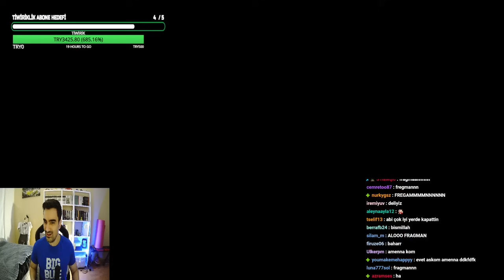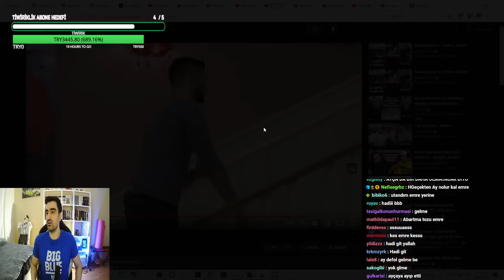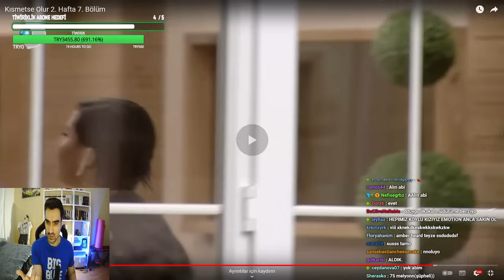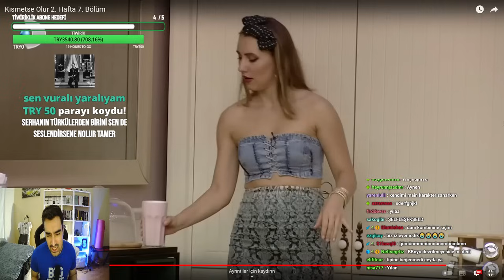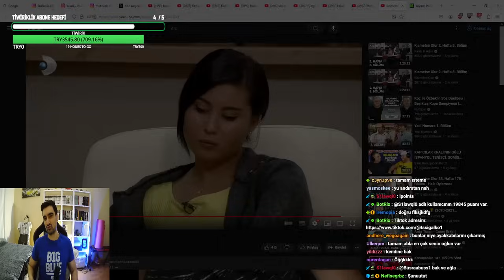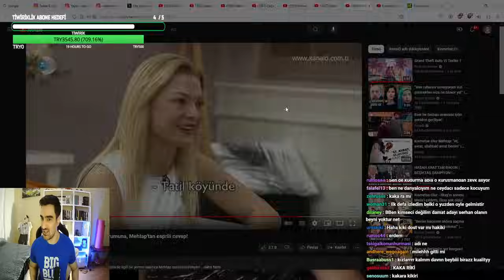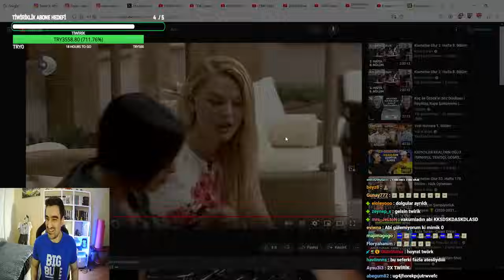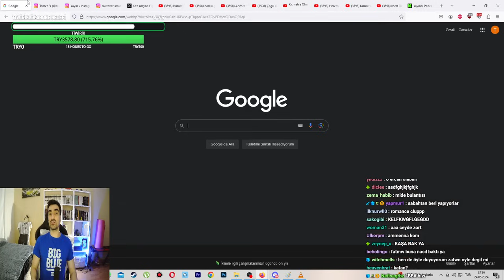Tssigalko Kısmetse Olur İzliyor Vol 25 | EMRE TRİP ATIYOR!